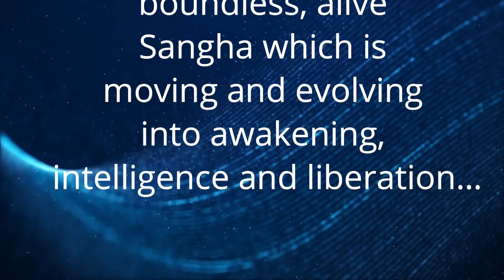ये दुनिया स्वप्नवत क्यों है - why this world is like a dream - Anant Sri